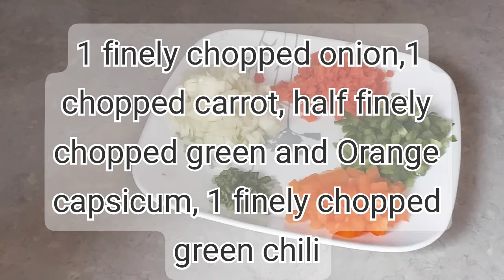Mix Vegetable Uttapma | How To Make Uttapma | Recipe Of Uttapma | Authentic Uttapma Recipe...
In this video, I’ll teach you how to make Mix Vegetable Uttapma, a delicious and nutritious Indian breakfast recipe. Uttapma, also known as Uthappam, is a traditional South Indian dish made from semolina (rava) and packed with healthy vegetables. Whether you're a beginner learning to cook or an experienced cook looking to try something new, this authentic Uttapma recipe is simple to follow and makes a hearty meal for lunch, dinner, or breakfast.

This vegetable uttapma is perfect for anyone looking for healthy food that’s both filling and easy to prepare. The mix of vegetables like carrots, peas, and beans makes this dish rich in fiber and vitamins, making it a perfect addition to your vegetarian recipes collection. You can pair Uttapma with coconut chutney or sambar for an authentic Indian experience.

If you’re looking for homemade food that is both delicious and nutritious, this Uttapma recipe is an ideal choice for anyone seeking a wholesome, vegetarian meal. It’s also a great option for students, adults, and seniors looking to cook a quick and healthy meal at home.